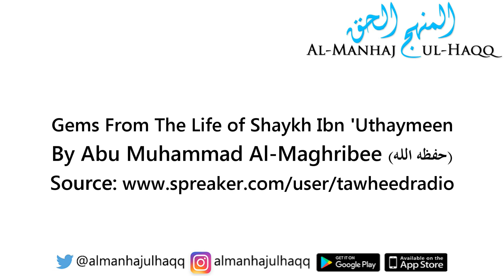Gems From The Life of Shaykh Ibn 'Uthaymeen - By Abu Muhammad Al-Maghribee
حفظه الله